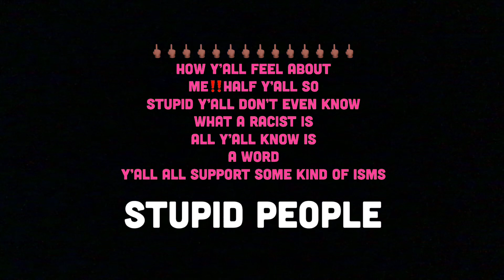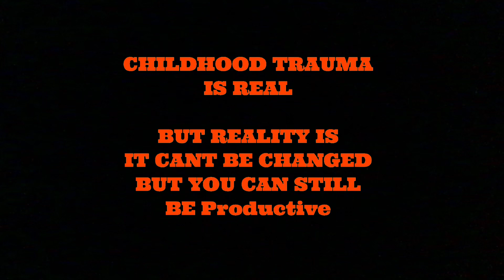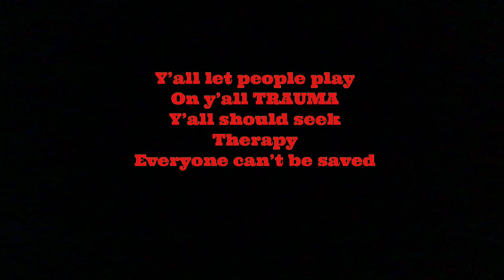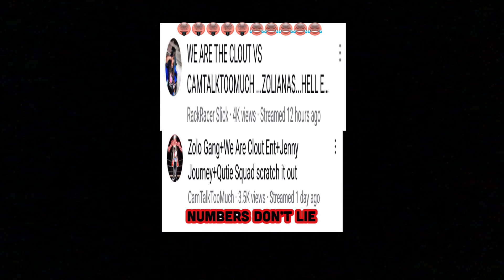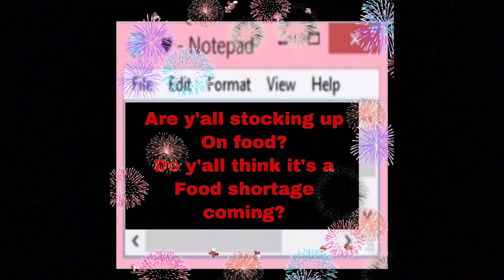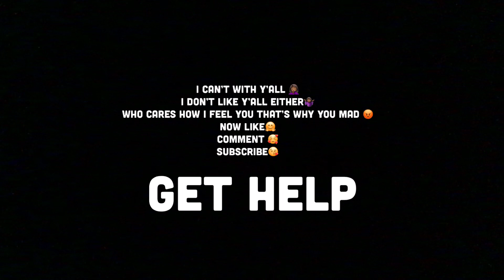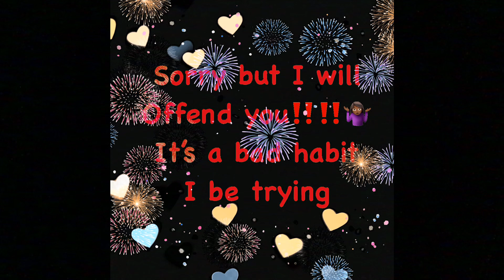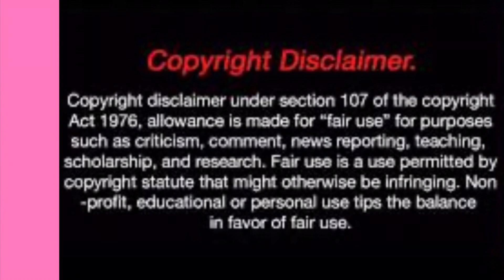call @CamTalkTooMuch for help😂@StormiStormStorm goes RED! Sector takeover‼️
When new people pull up for drama reaction beef Commentary￼!@CamTalkTooMuch @NurturingOptimisticFearless1 @jennysjourney5597 @v.o.a.k